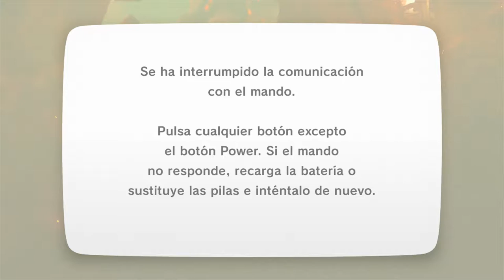The Legend of Zelda Breath of the Wild - #23 - Bestia Divina Vah Rudania